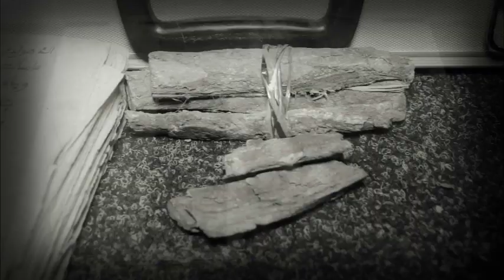Allahou akbar !Salitigué en C0lère "Sa Thiès Nagnouko Diox Ndam Li Sino...Kawtef Bilahi Balla Gaye